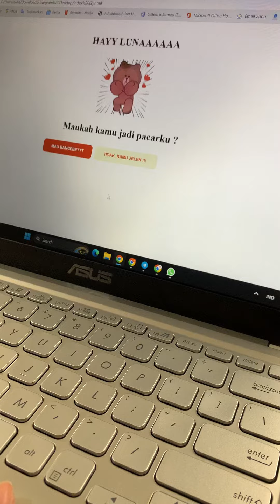Cara Nembak Cewek Ala Programmer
Kalian ada gebetan? Atau mungkin crush? Nih, mimin punya ide cara nembak gebetan kalian biar ngga ditolak kaya si Bruno 😎😎 Bisa juga nih kalian sharing di kolom komentar gimana nembak cewek ala programmer versi kalian😉